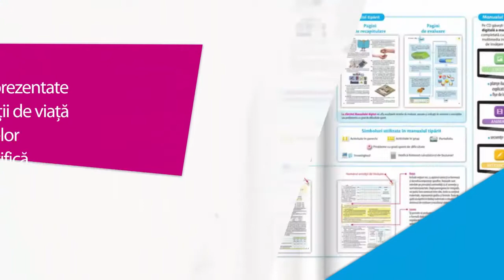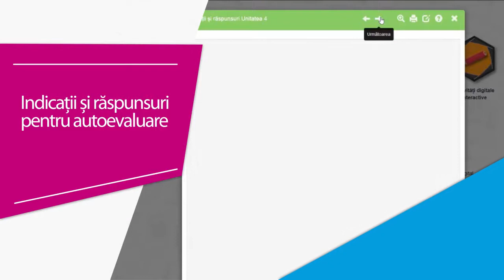Matematică - Manual pentru clasa a V-a